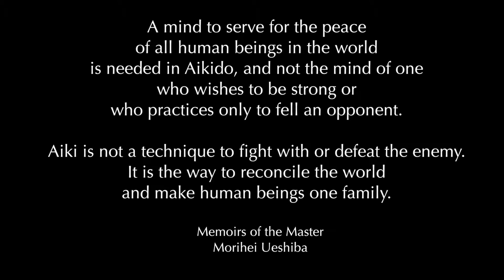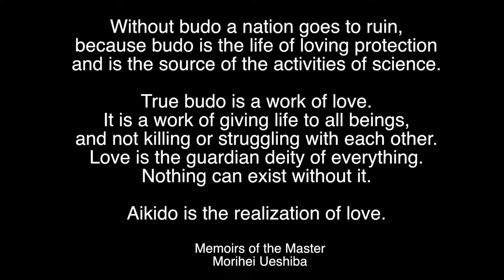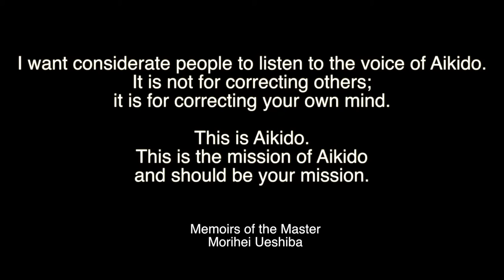Aikido the art of peace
WHY NOT GIVE Aikido a Try?
FIRST 4 lessons FREE so come along

Greasley and Kirkby Ashfield Aikido Nottinghamshire.

Wed 7.30pm Festival hall Kirkby in Ashfield
Friday 7.30 pm Greasley church hall